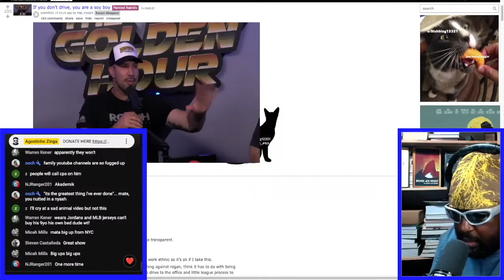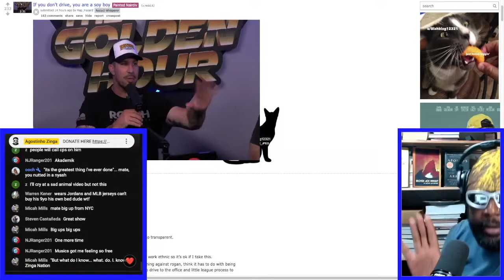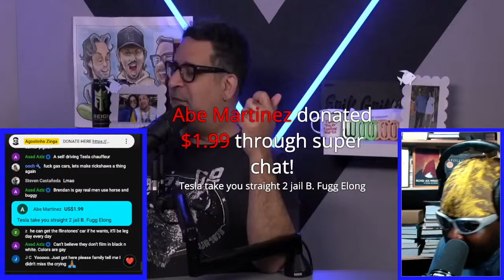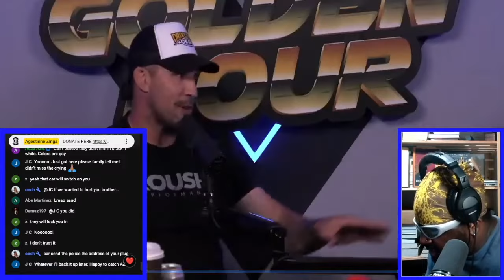WHY DOES BRENDAN SCHAUB HATE ELECTRIC CARS?